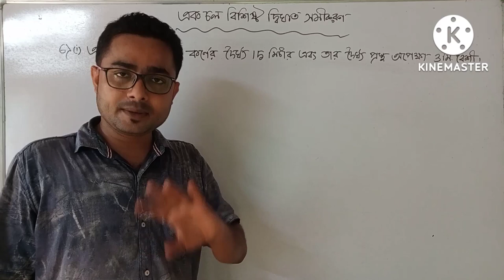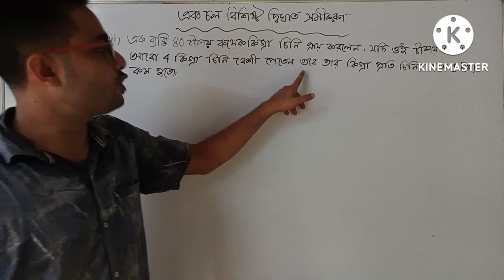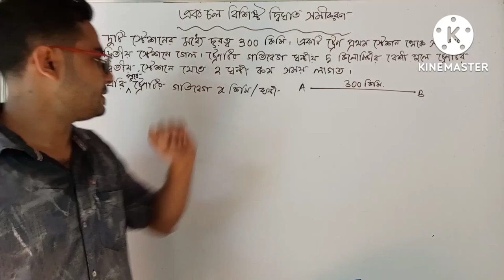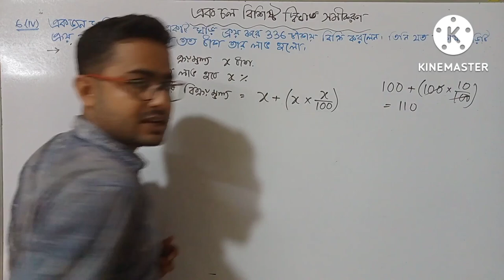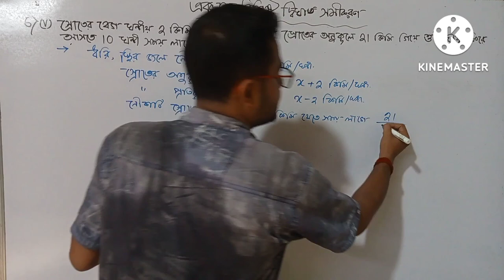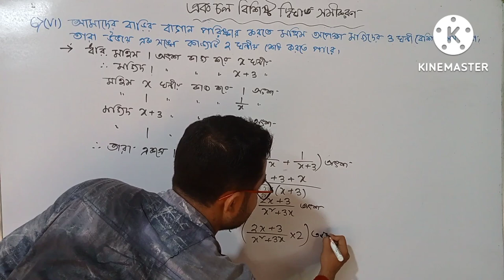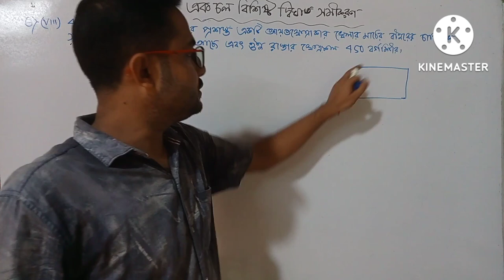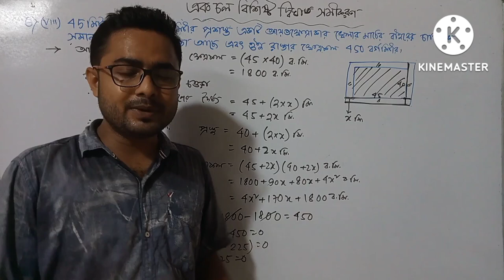title : Kose Dekhi 1.1 CLASS 10| Students’ Rooms in BENGALI | Class 10 Math Chapter 1 | #2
todays topic : class 10 1st chapter | kose dekhi 1.1 | 6 (i - viii) all question